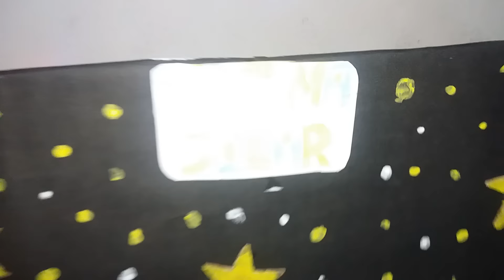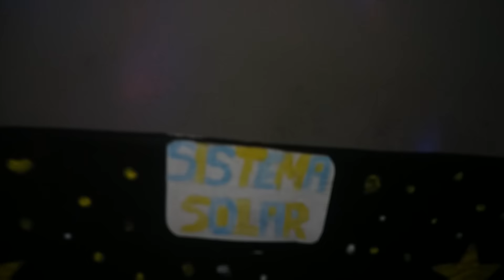Maquete sistema solar com charles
Sistema solar